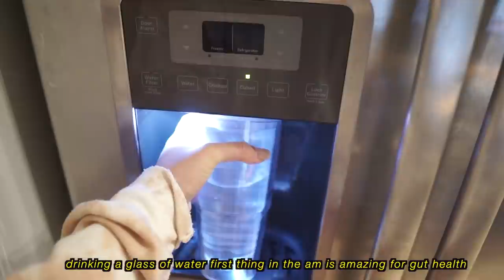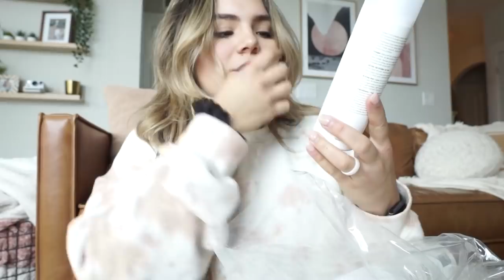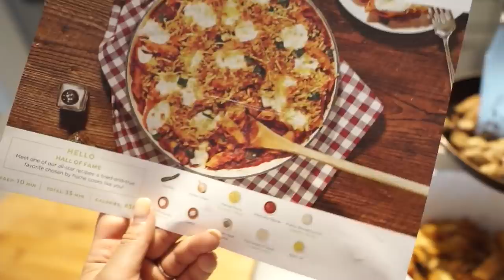VLOG: picking up my wedding dress + new skin care routine for clear skin + everyday workout makeup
Hey loves!! I hope you loved the vid today! to be notified every time I upload and never miss any of my videos!!
xo, B

Here is a link to a google doc with so many resources you can reference to learn, support, share, and listen! BLM!!

Sephora items:
Playa volume powder
Milk brow gel
Isle of Paradise tanning drops
Gold Target Mirror